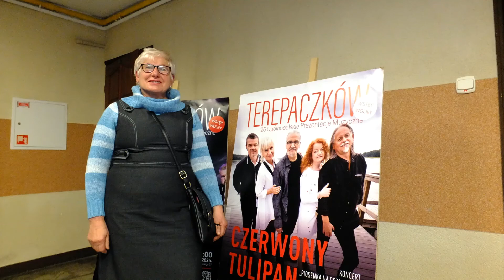TEREPACZKÓW 2021 Koncert Opolski Bard, Poeta, Wędrowiec 21 11 2021 r Paczków Fotorelacja w filmie.